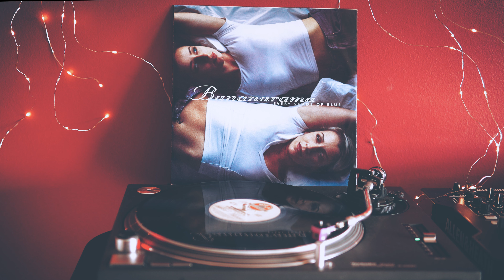Bananarama - Every Shade Of Blue (Italo Mix) eurodance | italodance 90s | dance anni 90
Dig It International – DMX 10257, Italy, 1995.